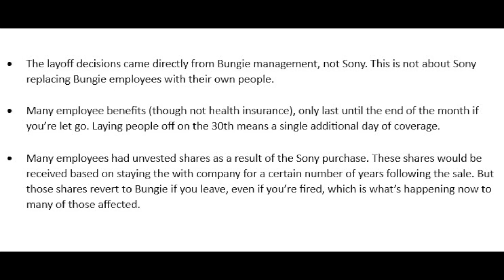Bungie Screwed Up BAD